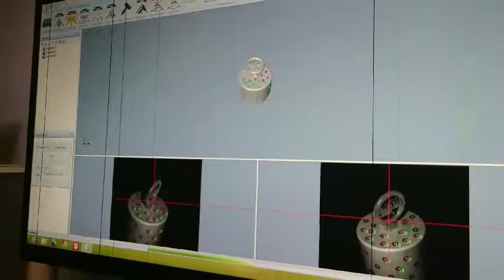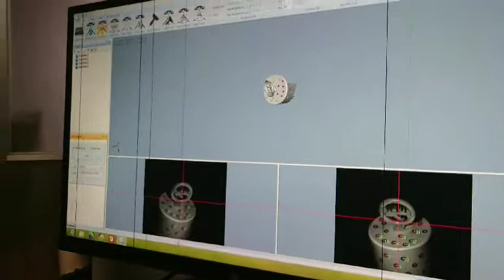Máy quét 3D Công nghiệp Eascan II (Eascan D)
HỖ TRỢ KỸ THUẬT TP. HỒ CHÍ MINH
Điện thoại: 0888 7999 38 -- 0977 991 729